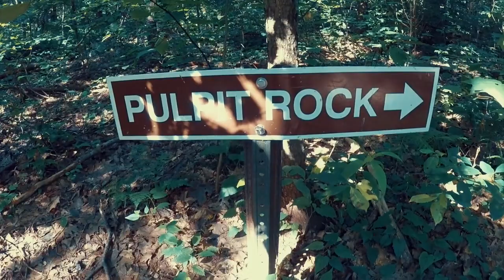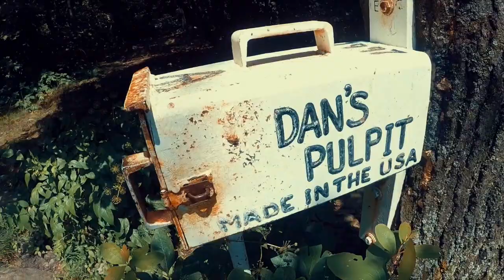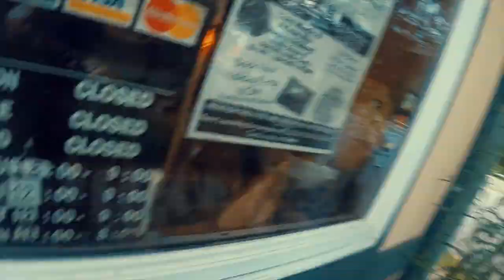#60 IT WAS SHUT AND I NEEDED FOOD!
Tuesday 1st August -  Day 60!
Windsor Furnace Shelter 1,223.5 miles to Bake Over Knob Shelter 1,250 miles
26.6 miles walked

LINKS!